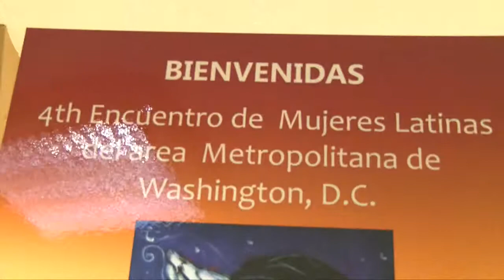Cuarto encuentro de Mujeres Latinas 2015